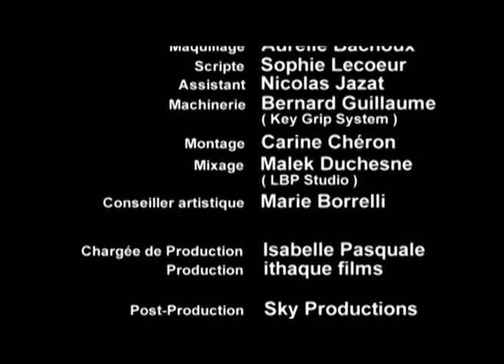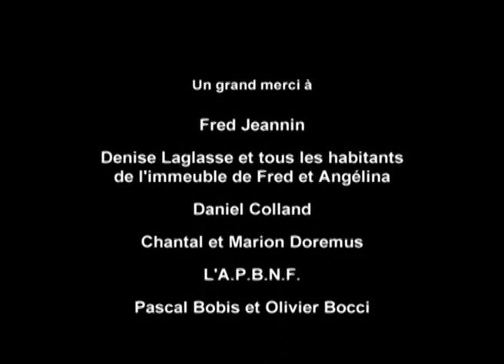court-metrage-oui.mov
Fred est un gentil garçon mais il a un défaut : il ne sait pas dire "non". Aujourd'hui en regardant une photo lors d'une expo photo, il s'en souvient.